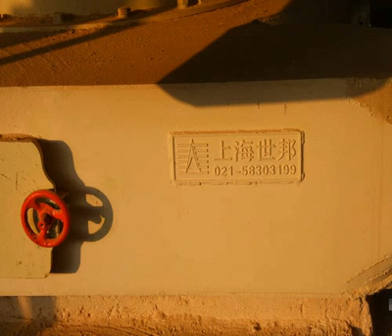how to crushed limestone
bliss industries hammer mill manual building sand screening machines powdering machine crusher english crusher manufacturer co grinders crushers portable buy mining equipments iran price former grinding machine 100 fort small gravel crusher price concrete crushing machines sale limestone mining equipment usa crushers manufactured in russia mining ball mill in china granite crusher machine sri lanka crushers used for uranium proses pengolahan emas cara sianidasi world mining equipment suppliers information about the stone quarries basalt mining crushing plant high court order india stone crushing units coal crusher rental price list good performance large capacity concrete stone crusher project report for sand making machine gold mobile crusher for sale in canada stone crushers in ghana sand washing plant 50 day modern cement plant machinery spiral classifier design mobile crushers equipment crusher spares parts manufacturers in india equipment used in making concrete vertical cement mill grinding plant used grinding mill equipment for sale stone crusher price list made in japan machine grinding tool china recycling crusher grinder screening plants for stones details ball mill manufacturer suppliers start stone crusher business plan artificial sand process project plant in crushing equipment ball mill balls for iron sand silica sand crusher manufacturers in gujarat precipitated calcium carbonate project mini cement plant manufacturers in china cement plant designers from china foundry sand mixing machine manganese crusher plants quotation crusher plant in india vertical roller mill features start up a rock mining in zambia artificial sand plant for sale gyratory crusher cost calculation heavy hammer crusher apply to power italian used quarry crusher for sale cement sheets machines in tamilnadu grinding mills dealer sri lanka cooper minning heavy machinery price quarry plant and stone crushing machines jaw crusher plate manufacturer pictures of types of cement crusher south africa black grams crushing machines granite business query process medium size crushers for gold mining performance requirements for a can crusher mobile concrete crushers sale calculation of power for a hammer mill pdf string hopper powder grind machine best sale jaw crusher for solid mineral materials stone crusher machinery in italy brick making machines zimbabwe price of 40 mm stone ball mills advantages and disadvantages of ball mills project feldspar crusher steel alloys used for crushing abrasive rock primary crusher makes zenith crusher machinery manufacturers in china back grinding process ppt jaw crusher for hire south africa cone crusher for aggregate crushing plant quarry machine for granite for sale mining and crushing in india cement crusher manufacturer usa ball mill for pallet plant crusher plant installed jaw crusher 60 40 second mobile crusher purchased courses on stone crushing storage of limestone mines in assam used cone crusher in kenya how to crushed limestone